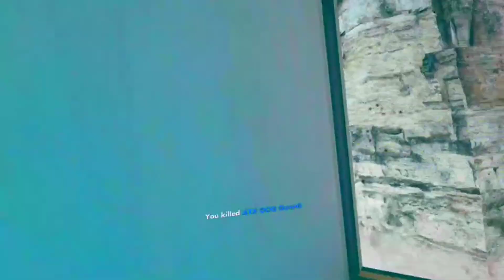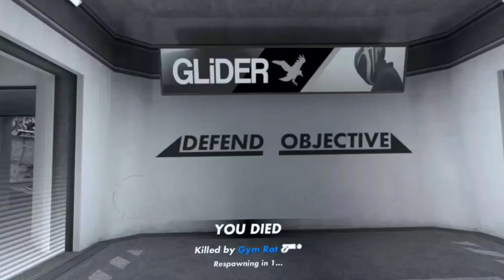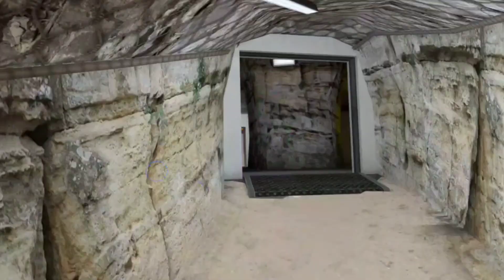Capture the flag part 1 | occulus| hyper dash VR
Virtual Reality
VR Gaming
HyperDash
Multiplayer
First-Person Shooter
 (FPS)Online Gameplay
Immersive Experience
Competitive Gaming
Team-based
Motion Controls
Esports
Tournament
VR Shooter
Fast-Paced Gameplay
Cross-Platform
Strategy
ActionVR
 Multiplayer
Game Development
CommunityUpdates
VR Headset
Intense Battles
Virtual Reality Sports
VR Competitions
Team Strategy
VR ArenaIn-Game
 Communication
VR Movement
Capture the Flag
VR Esports
Social VR
VR Gaming Community
VR Shooting Game
Virtual Reality Teamwork
VR Training
Immersive Multiplayer
Virtual Reality Shooter

"Immerse yourself in the heart-pounding world of virtual reality with our latest YouTube video on Capture the Flag in Hyper Dash VR! Join us as we dive into the adrenaline-fueled action of this fast-paced multiplayer game, where teams battle it out to secure the flag and achieve victory. Discover the strategic gameplay, intense gunfights, and exhilarating movement mechanics that make Hyper Dash VR a must-play experience. Get ready to witness epic moments, tactical plays, and a glimpse into the future of VR gaming.